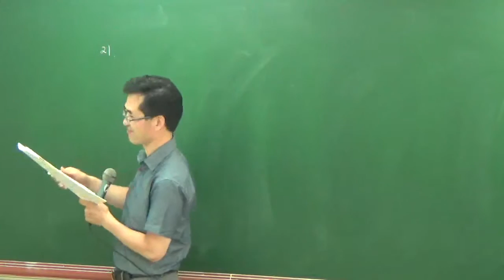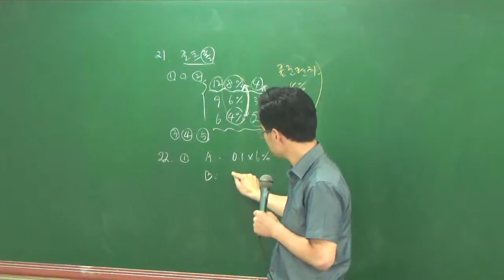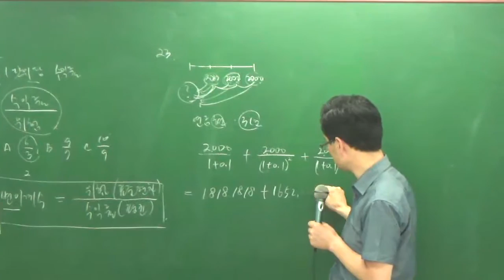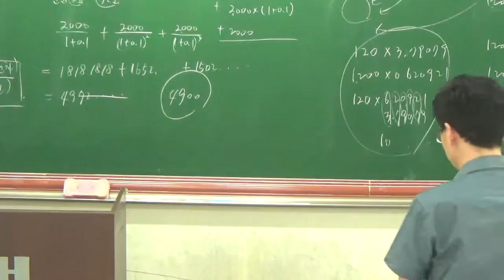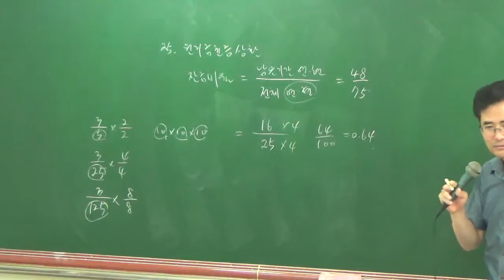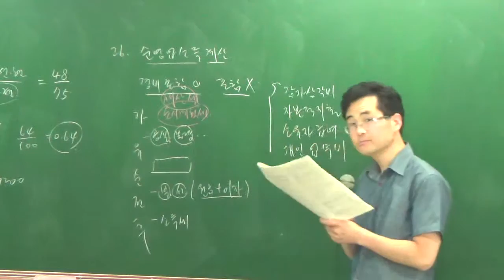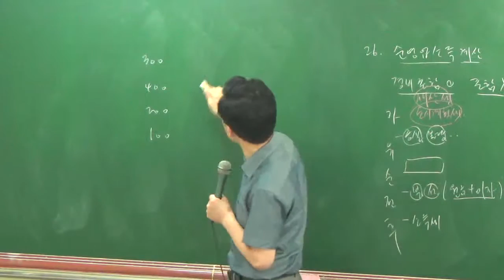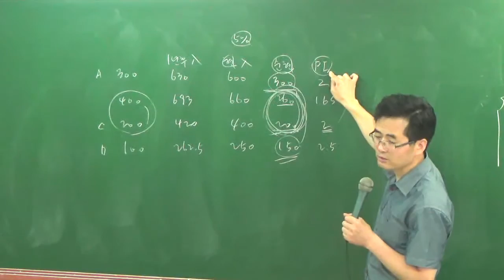학개론특강7-3